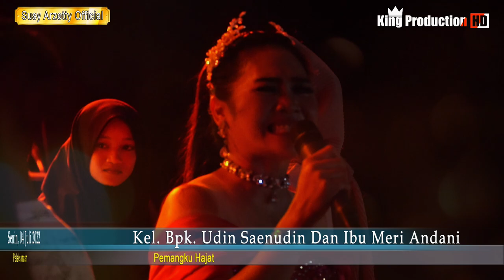ENTENANA KULA SUSY ARZETTY NMS LIVE SHOW TALUN 04 JULI 2022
DOKUMENTASI KHITANAN **RAMDAN SAERI DWI RAMDANI** **GINO AL-GHIFARI**
PESTA HAJAT KELUARGA BAPAK UDIN SAENUDIN / IBU MERI ANDANI HARI SENIN 04 JULI 2022 DESA CEMPAKA BLOK SIGOLENG RT.02/RW04 KECAMATAN TALUN KABUPATEN CIREBON.